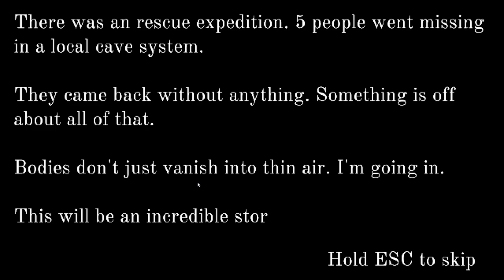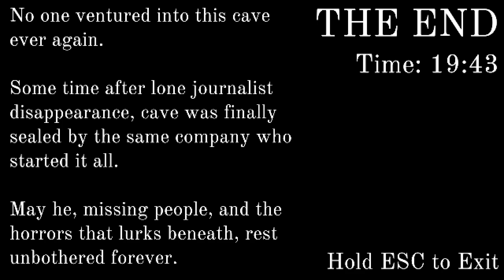There is Something Dangerous lurking in this Cave! (CRAWL)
Crawl is a short horror game. Where we crawl these very tight cave. Trying to locate the missing people. Will we be able to survive? Stay tune!?

If you want to play crawl yourself.